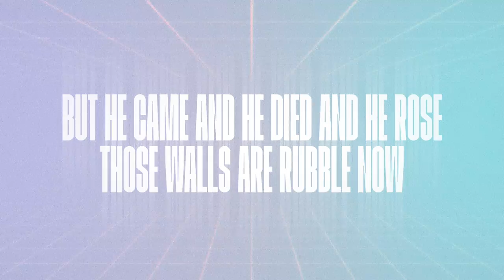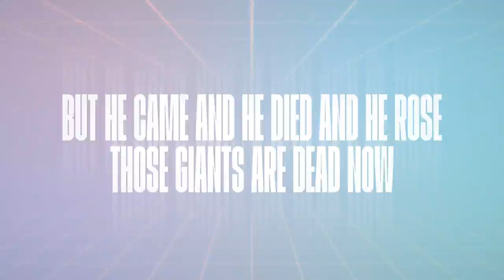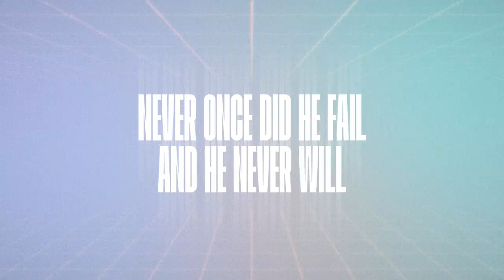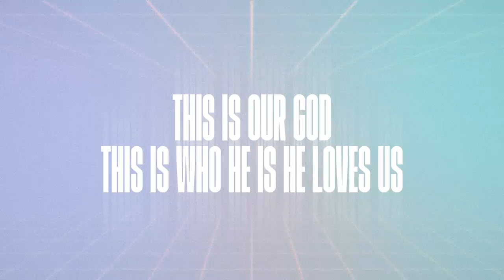This Is Our God | Official Lyric Video | The Worship Initiative (feat. Shane & Shane)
The official lyric video of "This Is Our God" feat. Shane & Shane from the album, Sunday Setlist #3 by The Worship Initiative.

Written By: Phil Wickham, Steven Furtick, Brandon Lake, Pat Barrett

Simply Global Songs, Phil Wickham Music (Admin. by Essential)
Maverick City Publishing Worldwide, Brandon Lake Music (Admin. by Essential)
Capitol CMG Genesis, Housefires Sounds (Admin. by CCMG)